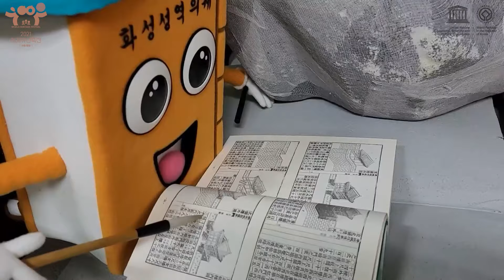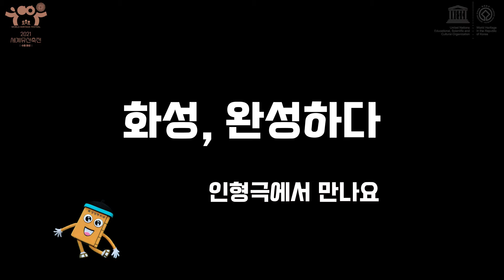‘화성, 완성하다’ 창작 인형극 #2. 나는 의궤야 OST | 2021 세계유산축전 수원화성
[2021 세계유산축전 수원화성]
축성의 의궤, 인형극 '화성, 완성하다'

정조대왕은 축성에 참여한 장인들과 모군들의 노고를 널리 알리고 수원화성을 통해 만백성들이 영원토록 행복하길 바라는 마음으로 화성성역의궤를 만들었습니다.

세계유산축전 수원화성 '화성, 완성하다' 인형극 그 두 번째 에피소드를 공개합니다.
볼 수록 매력적인 의궤인형이 부르는 노래를 통해서, 수원화성의 보물 의궤에 관해 알아보세요.
(나도 모르게 입에서 흘러나오는 나는 의궤야~♪ 노래를 함께 불러보아요!)

2021 세계유산축전 수원화성
일시 : 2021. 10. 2.(토) ~ 10. 24.(일)
장소 : 수원화성 일대